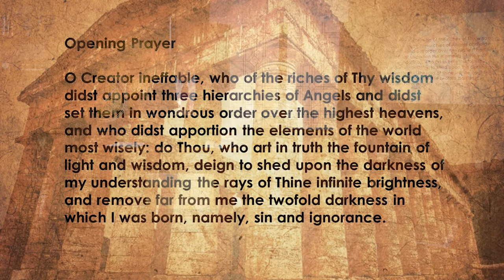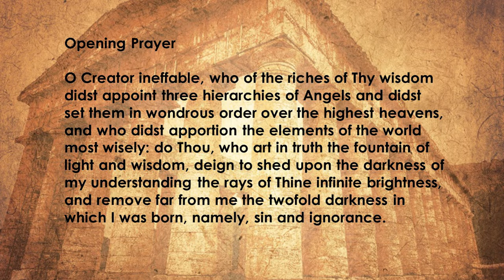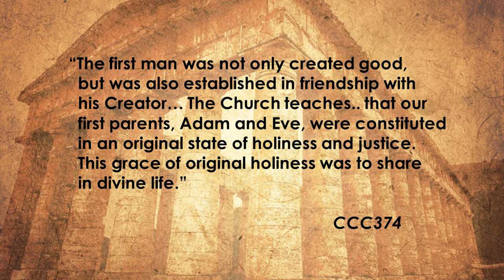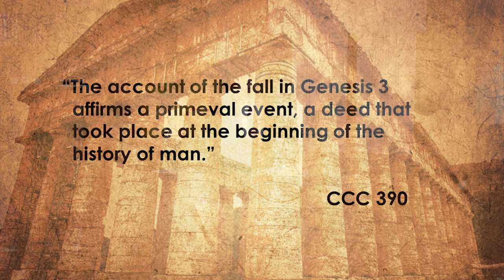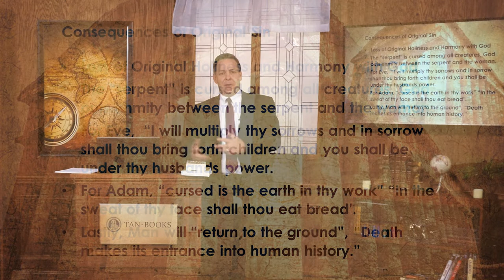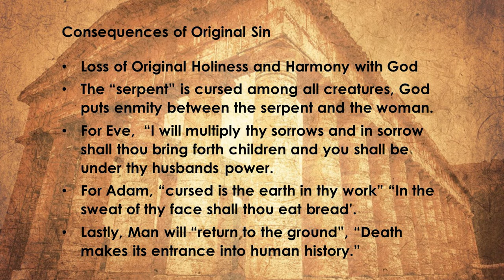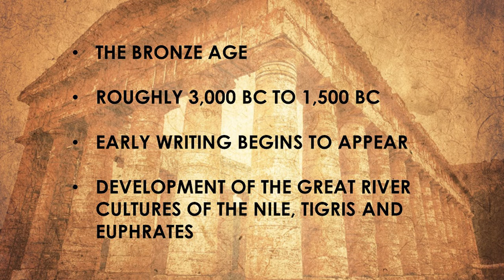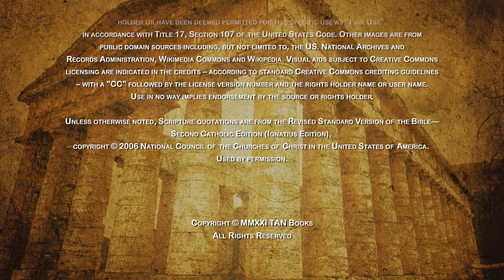TAN Academy Sample: High School World History Lesson 1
Enjoy a sample from Lesson 1 of our TAN Academy High School World History video lecture series. Join us on a journey through salvation history to better understand Christ and our own place in his plan!

TAN Academy presents a 32-part history lecture series on American History for the high school level following Dr. Anne Carroll’s "Christ the King Lord of History." Chris Cona provides a comprehensive examination of the history of the world from Abraham through the late 20th-century. All events and persons are interpreted in the light of Jesus Christ and his life, death and resurrection.

This Video Lecture Series is integrated with TAN Academy’s 11th Grade History Lesson Plan and is part of TAN Academy's 11th Grade curriculum, but it can be used in any high school grade.